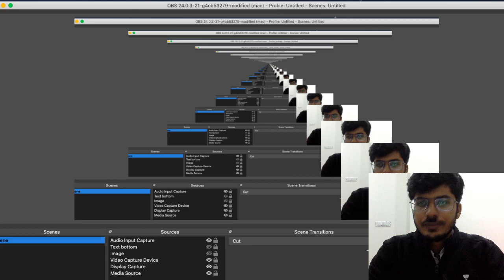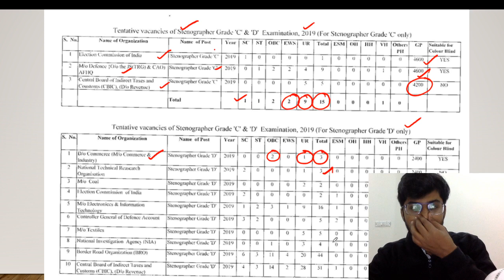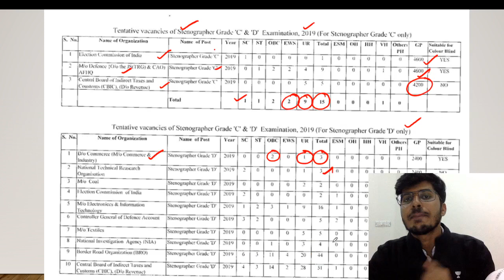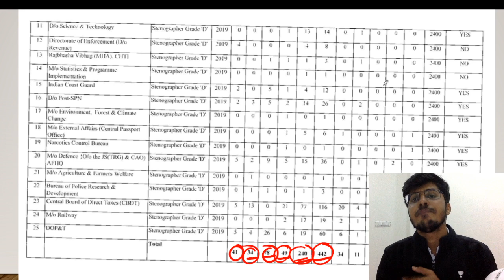SSC STENOGRAPHER 2019 VACANCIES UPDATE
USE CODE AMANT to unlock free content on Uncademy.

Use code AmanT to ge Sashj l;
For any query mail at:-